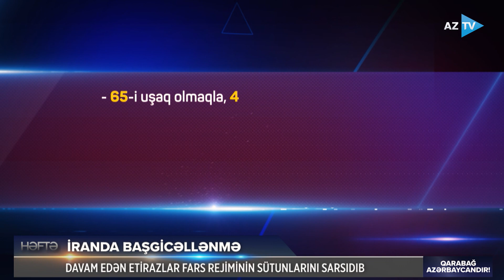Rövşən Məmmədov I Ağayi Xameneyi, bu ləkə sənin üzərindən heç vaxt getməyəcək!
XAMENEYİNİN TAPŞIRIQLARI İLƏ QANLI CİNAYƏTLƏR